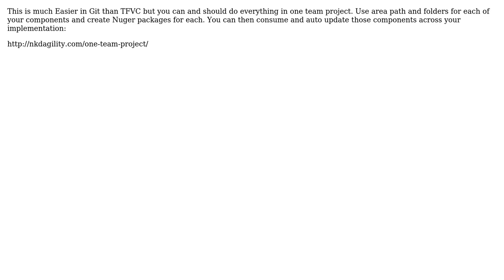How can I organize my TFS structure such that a one-off project that pulls files from another...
Software Engineering: How can I organize my TFS structure such that a one-off project that pulls files from another project can be easily managed?

With thanks & praise to God, and with thanks to the many people who have made this project possible! | Content (except music & images) licensed under CC BY-SA | Music | Images & others | With thanks to user MrHinsh - Martin Hinshelwood user dx_over_dt and the Stack Exchange Network Trademarks are property of their respective owners. You are responsible for your own actions.